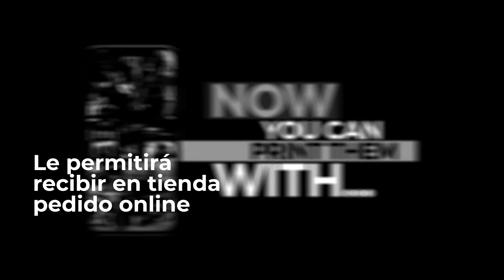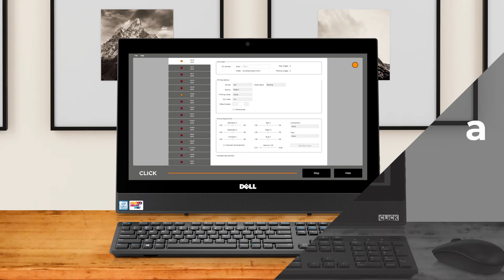Sistema Click Mitsubishi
Laboratorio fotográfico, Kiosco Fotográfico, solución foto, Click, Mitsubishi